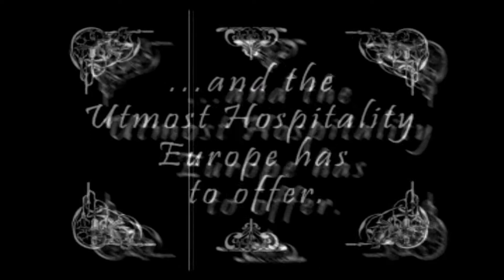Medal of Honor Underground | Official Trailer {2000} (PS3 1080p)